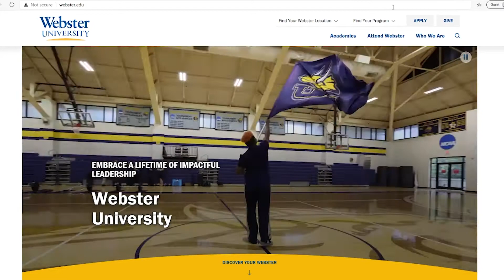Transfer Students | Nick Gallagher | Webster University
Transfering to Webster University provides a stellar education alongside many opportunities in leadership. Want to learn more?